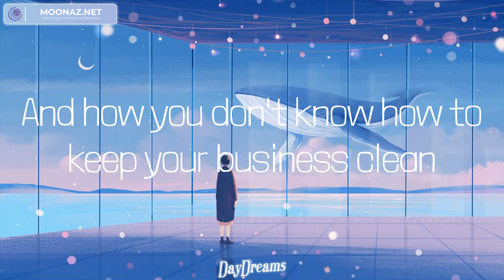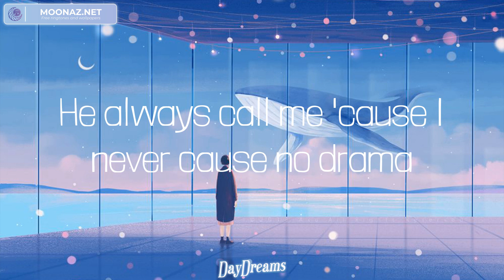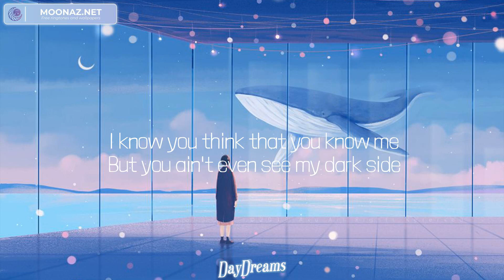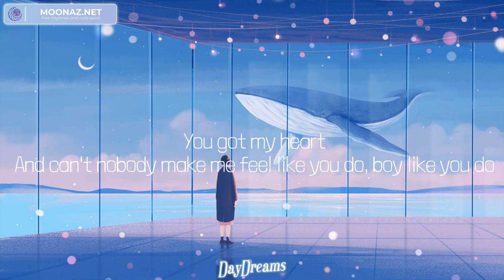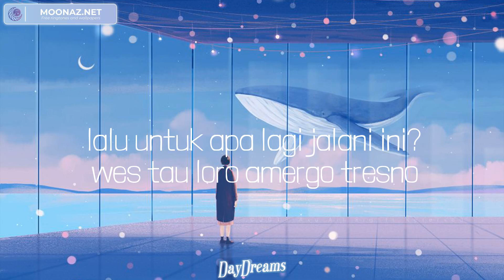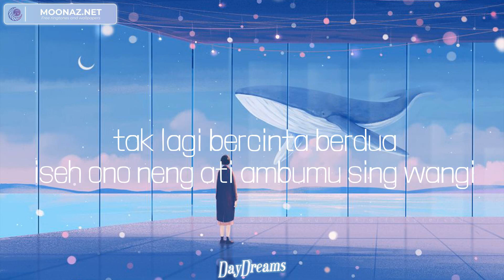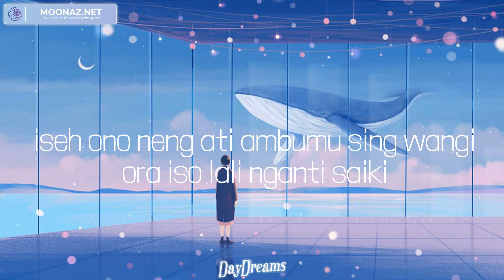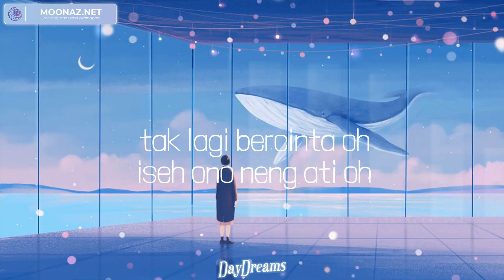Sam Smith - Unholy (Lyrics) Mix| Sia,Justine Skye,Bruno Mars